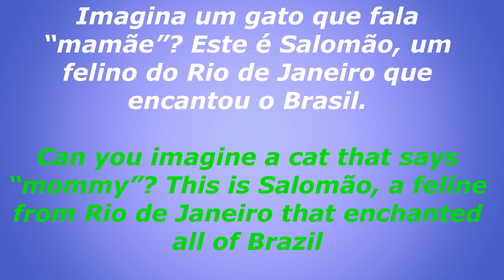Gato FALA Mamãe🎤/Cat speaks MOTHER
Quando acho que vi de tudo no mundo pet, vem o gato Salomão e me mostra que não é bem assim. O felino que pertence à internauta Brasileira Luana Magalhães fala “mamãe”. Como assim? Pasmem, o felino vocaliza essa palavra!Se me contassem, não acreditaria e assim como eu acho que muitas outras pessoas duvidariam.
Na cena, o felino está deitado no chão da cozinha. Luana, de celular na mão, chama-lhe a atenção e pede para falar a palavra. Salomão, acatando a ordem, olha para ela (com a carinha mais fofa) e “fala”.MAMÃE
Just when I think I've seen everything in the pet world, Solomon the cat comes and shows me that it's not like that. The feline that belongs to the Brazilian internet user Luana Magalhães says “mommy”. Like this? Amazed, the feline vocalizes this word! If they told me, I wouldn't believe it and just like I think many other people would doubt it.
In the scene, the feline is lying on the kitchen floor. Luana, cell phone in hand, calls his attention and asks him to say the word. Salomão, accepting the order, looks at her (with the cutest face) and “speaks”. MOM